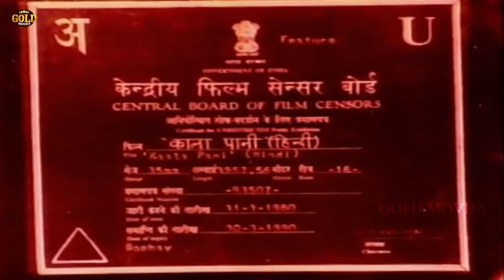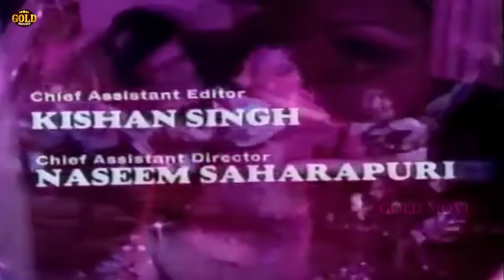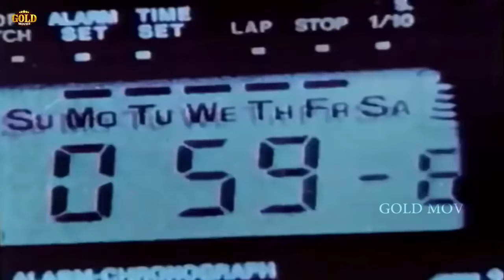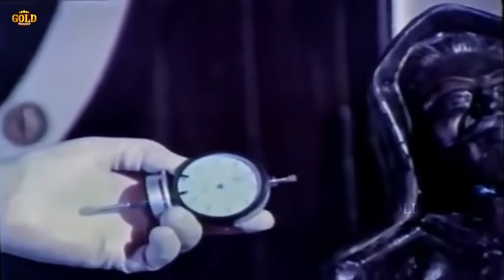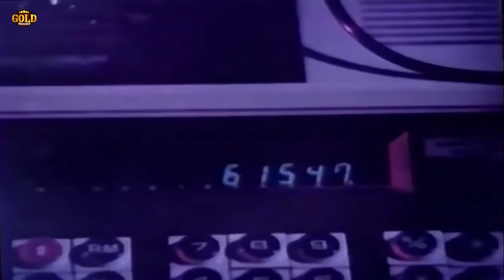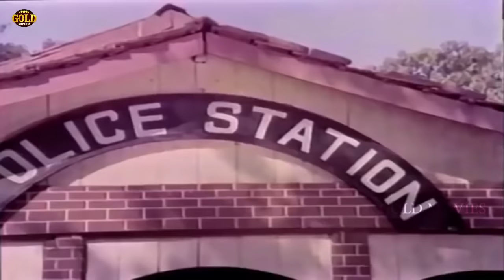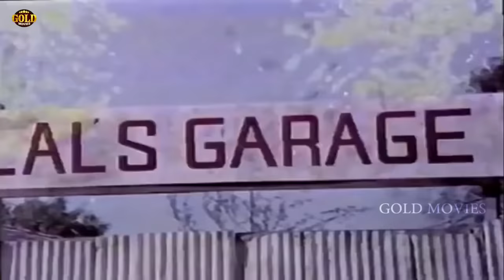Kala Pani (1980) Supehit Action Movie | काला पानी | Shashi Kapoor, Neetu Singh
Watch KalaPani 1980 Action movie.
Starring Shashi Kapoor, Neetu Singh, Bindu, Asit Sen, Raza Murad, Ajit, Jairaj, Maruti and Amjad Khan.

Kaala Pani is a 1980 Hindi film directed by Shibu Mitra. The film stars Shashi Kapoor, Neetu Singh, Babita and Amjad Khan in lead roles. The film had musical score by Laxmikant-Pyarelal.

Synopsis: A doctor by profession, is wrongly accused of bombing a train and is jailed by the British in Cellular Jail, also known as Kala Pani, in the Andaman and Nicobar Islands

Director: Shibu Mitra
Producer: B. Gupta
Main Cast: Shashi Kapoor, Neetu Singh.
Genre: Drama
Release: 1980